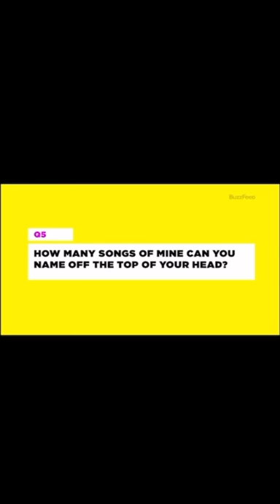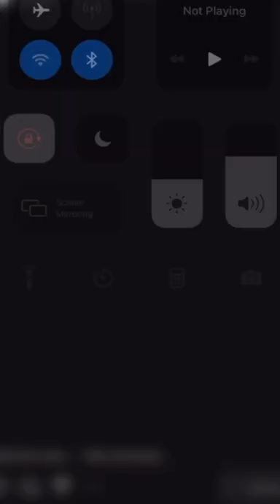jaden and nessa being cute for 5 straight minutes ( best naden moments )